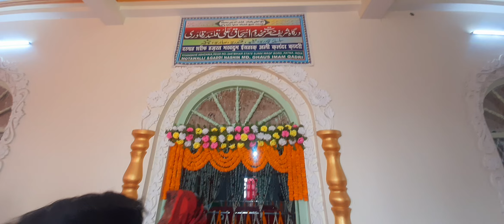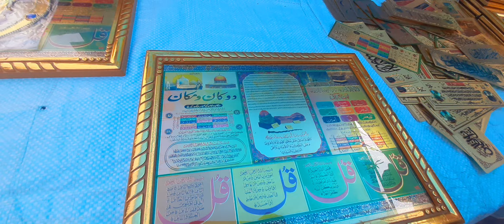उर्स हजरत इसहाक़ अली र.. अलैहे /27बा सुमेर गंज महुआ (बिहार )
Umar supar fast